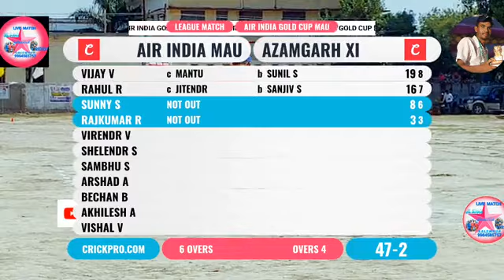Azamgarh 🆚 Mau air india cup mau